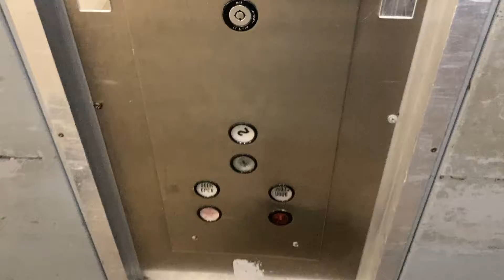Westinghouse Hydraulic Freight Elevator In Aventura FL